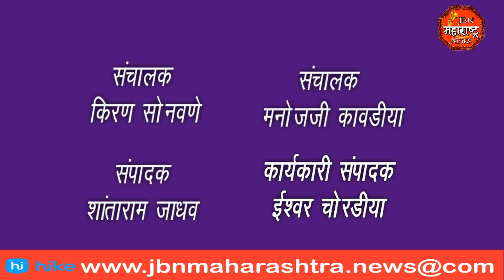विकास कार्यकारी सहकारी संस्थाचे गट सचिव यांचे एकदिवशीय लाक्षणिक उपोषण